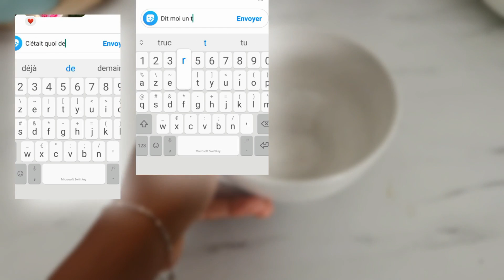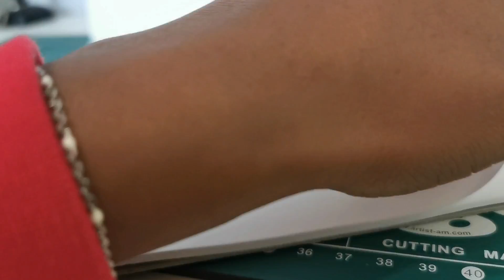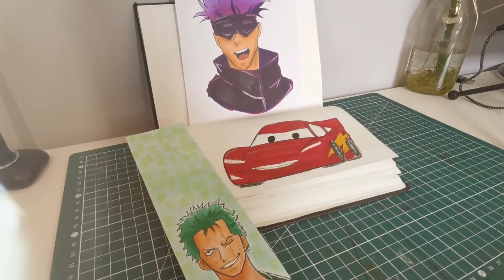Mes amies CHOISISSENT ce que JE DESSINE pendant 1 jour !!!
salut tout le monde nouvelle vidéo ou mes potes vont me dire ce que je dois dessiner c'est partie